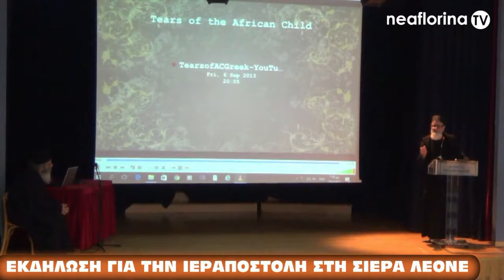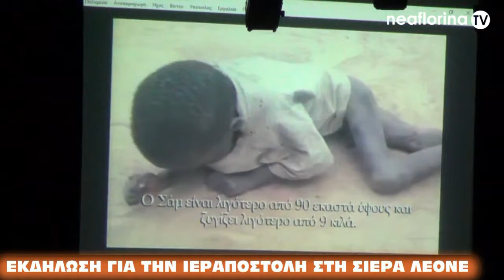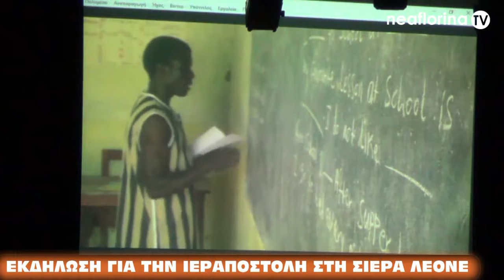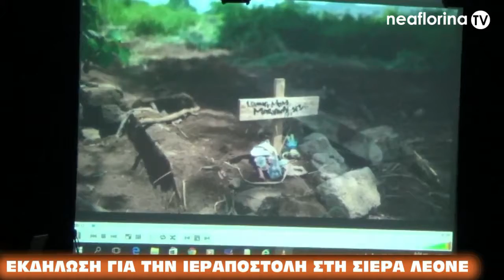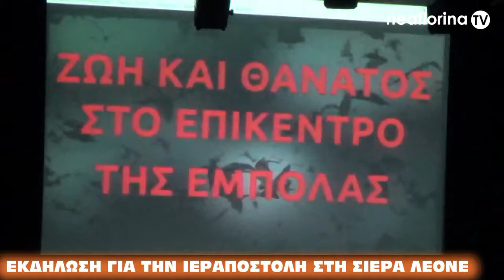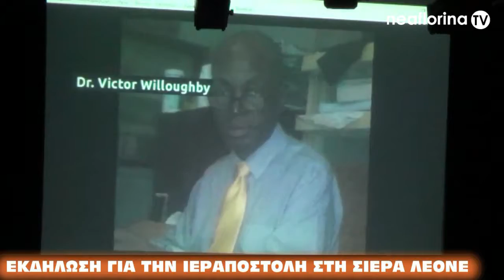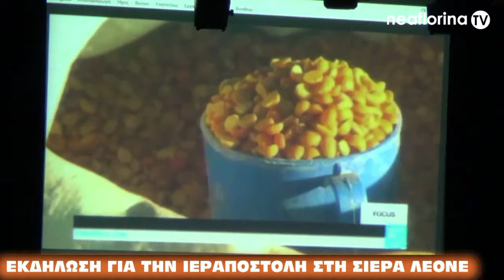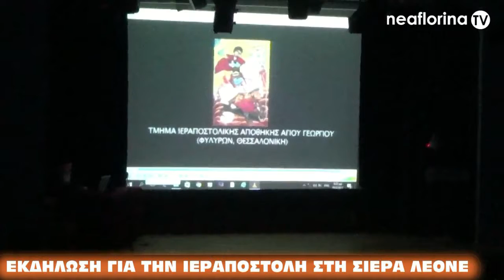2017 Εκδήλωση για την ιεραποστολή στη Σιέρα Λεόνε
Σᾶς στέλλω μαγνητοσκοπημένη μιὰ πολὺ σημαντικὴ ἐκδήλωση ποὺ ἔγινε στὴ Φλώρινα τὴν Κυριακὴ 19 Φεβρουαρίου 2017 γιὰ τὴν Ἱεραποστολὴ στὴ Σιέρα Λεόνε. Ὁμιλητής εἶναι ὁ ἱεραπόστολος π.Θεμιστοκλῆς Ἀδαμόπουλος ποὺ ἐργάζεται στὴ χώρα αὐτὴ ἐπὶ 8 χρόνια μὲ κίνδυνο τῆς ζωῆς του.
π. Ἐπιφάνιος Χ"Γιάγκου